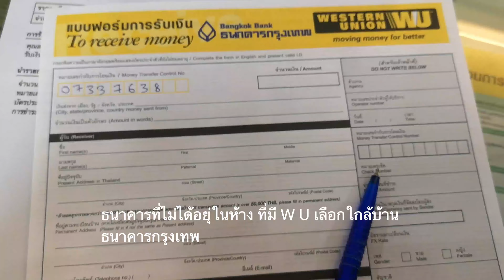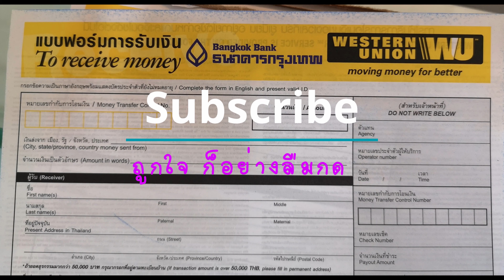WU รับเงินสดจากยูทูป ทำอย่างไรดี ปี 2021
ปี 2021 เดือน มกราคม  Youtube ครบเบิกแล้ว ปีนึงได้ $104
1. หาธนาคาร ที่ไม่ได้อยุ่ในห้าง และมี WU Western Union  ผมเลือกธนาคารกรุงเทพ
2. พิมพ์ใบ รับเงิน
3. กรอกแบบฟอร์มรับเงิน. ** ภาษาอังกฤษเท่านั้น ** กรอกตามใบรับเงินของyoutube
4. กดเบอร์ รอเรียก
5. รับเงินกลับบ้าน

ปล  WU ที่จะทำการจ่ายเงินให้ได้ คือ ที่อยุ่ในธนาคาร
ผมไป ที่ธนาคาร ในห้าง มาแล้วไม่มีบริการ